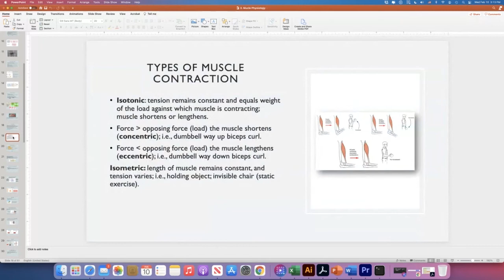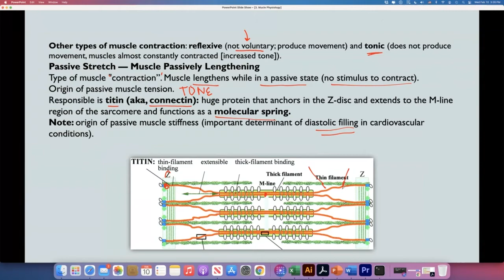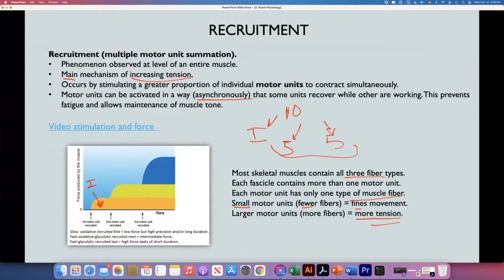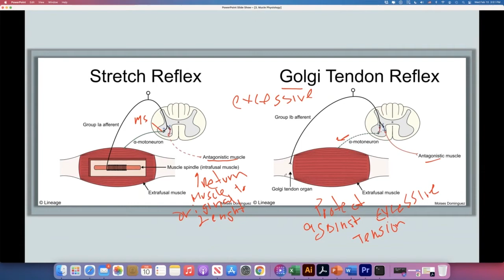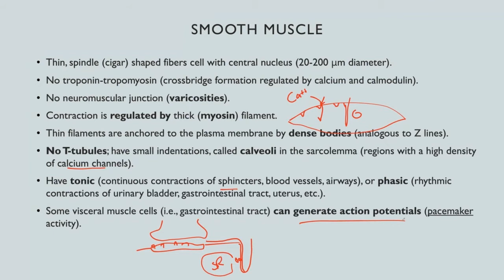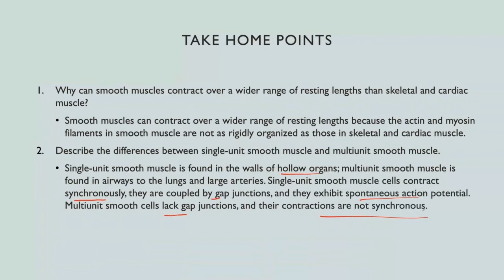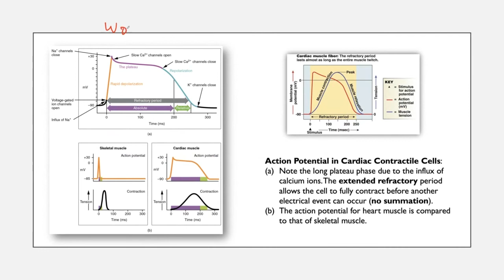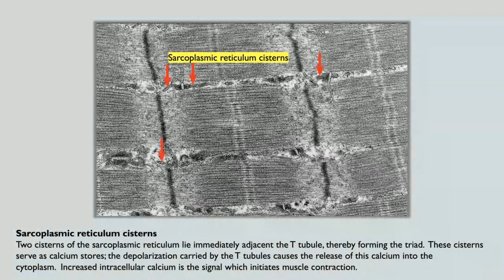Muscle Physiology II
This video is a continuation of Muscel Physiology I. Here, I continue explaining the characteristics of the skeletal muscle and talk about force, power, length-tension relationship, and force-velocity relationship. I briefly explain the control of the skeletal muscle function by the nervous system and the importance of synapses and spinal reflexes.  I enter (not in detail) into the function of the Golgi tendon organ and the muscle spindle in the functionality of the skeletal muscle. In the end, I explain the differences between skeletal muscle and smooth and cardiac muscle regarding the action potentials, the roles of calcium and sodium, regulatory proteins, and their energy efficiency. The video closes with a description of the electrocardiogram as a way of recording graphically the function of the heart.